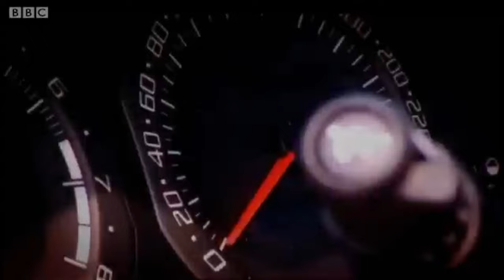This Race Car was Horribly Outdated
General Motors Expected the Cadillac Northstar LMP to be an instant success, but nobody believed in them. It turns out, in hindsight, the disparagers were right.

This video includes footage from Speedvision, BBC Top Gear, and others.